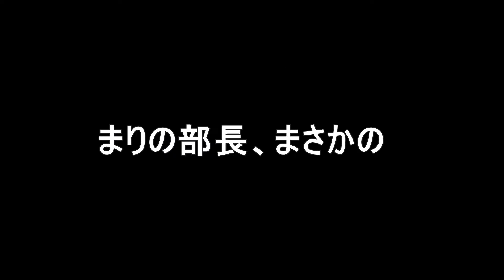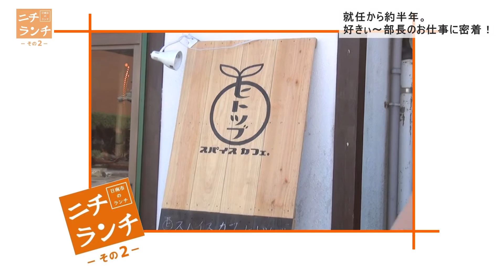「日南のランチが好きぃ～！‐その２‐」 日南市役所 好きぃ～部 077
お待たせしましたー！

今回は、好きぃ～部の３代目部長「まりの部長」が
おススメする、日南のランチをご紹介しまぁ～す !! *^^*♡

日南で「ランチ、どこ行こ？」と思った方は
ぜひ、次回のランチ候補に入れてくださぁ～い(*^^)v

・・・それと、それと、、

動画の後半で、まりの部長から衝撃発言がー！…(´Д｀驚)…!!

だ、だ、大丈夫か？？？　今後の好きぃ～部。。。